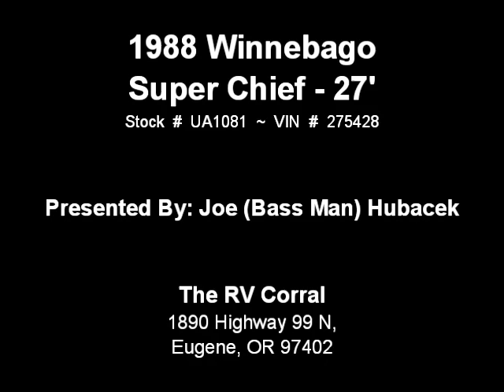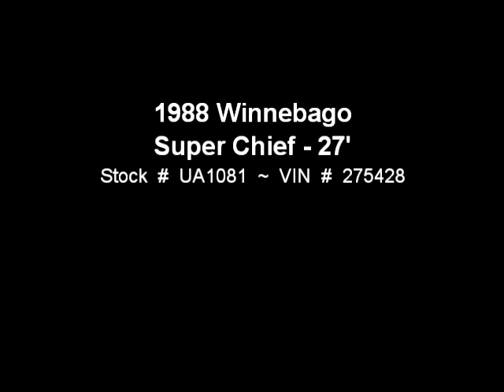The RV Corral 1988 Winnebago Super Chief - 27'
Stock # UA1081 ~ VIN # 275428